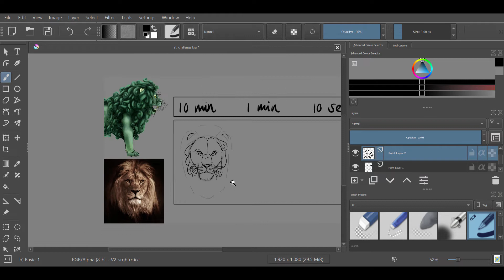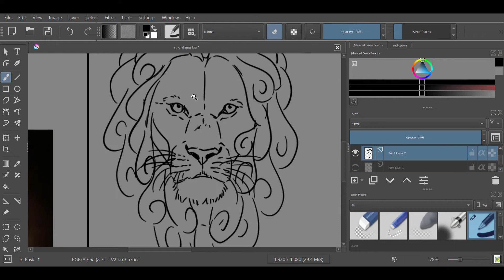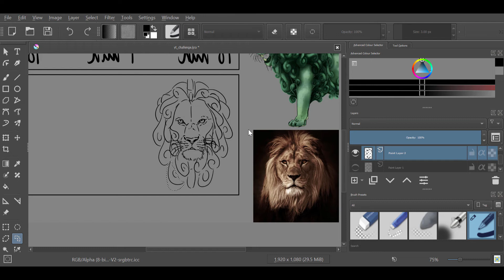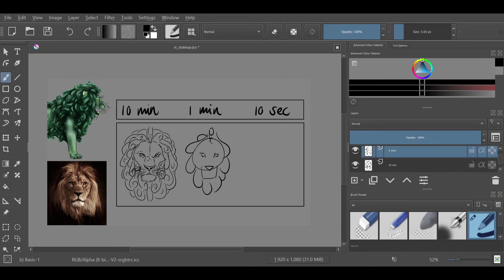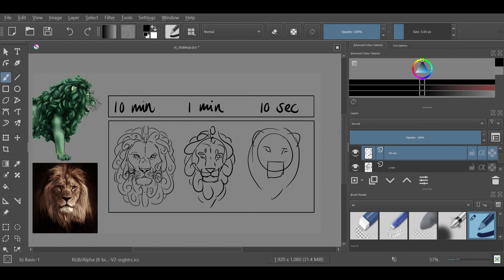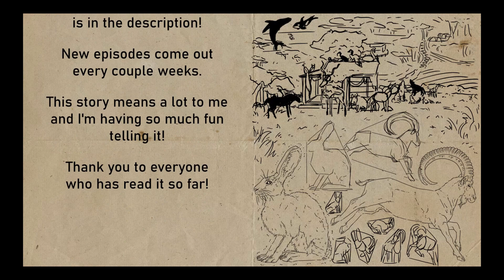DRAWING JADE SPEEDRUN ANY% | 10 min 1 min 10 sec challenge | SaskiaSketches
Hey everybody, it's SaskiaSketches! I hope you enjoy this new video, I had a ton of fun making it! ~SaskiaSketches

~BACKGROUND MUSIC
Make lofi and chillhop beats for you by Ricardofunk (fiverr.com)